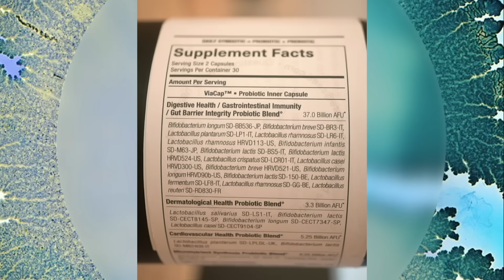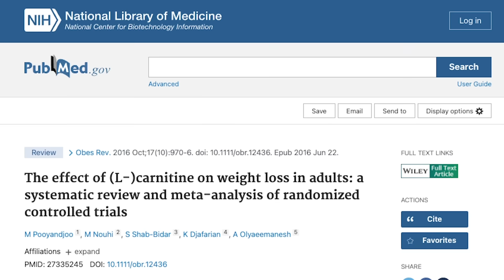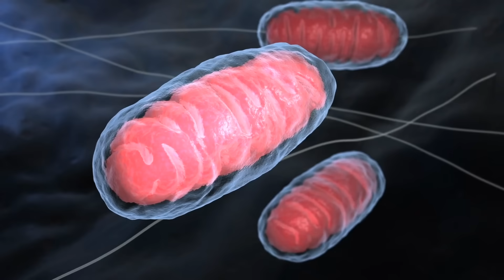Why Carnitine is Still the Best Fat Loss Supplement After All These Years…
Carnitine for Fat Loss

References

Timestamps ⏱

0:00 - Intro
0:29 - 25% off Your First Order from SEED
1:15 - Carnitine & Fat Loss